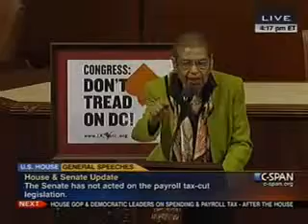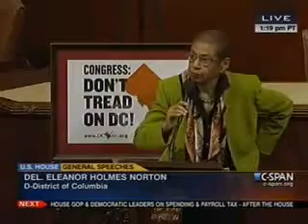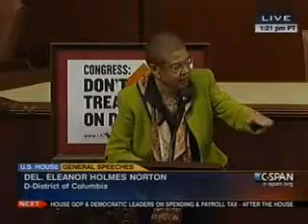Congresswoman Norton on CSPAN - D.C. Abortion Rider and Possible City Shutdown (Part 2)